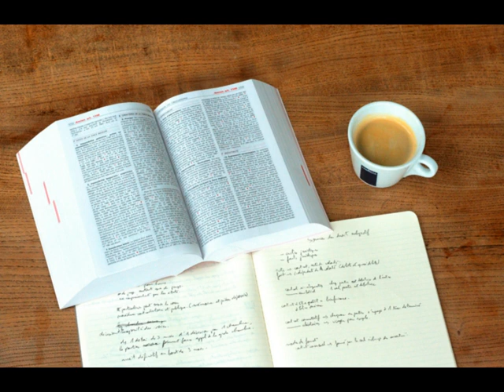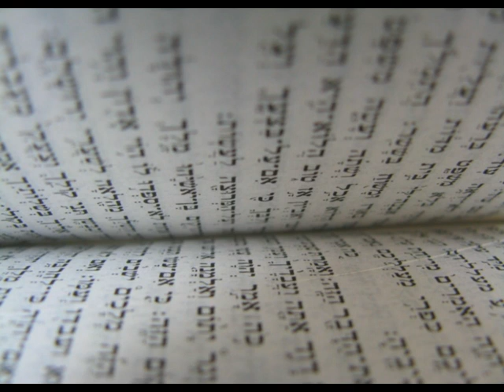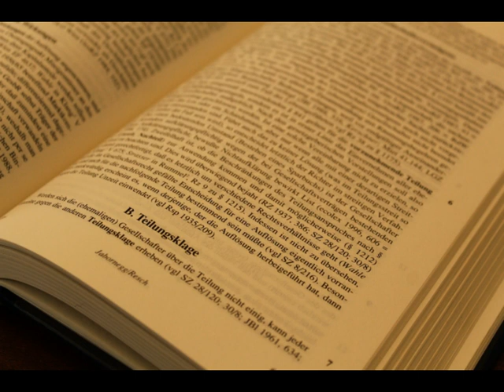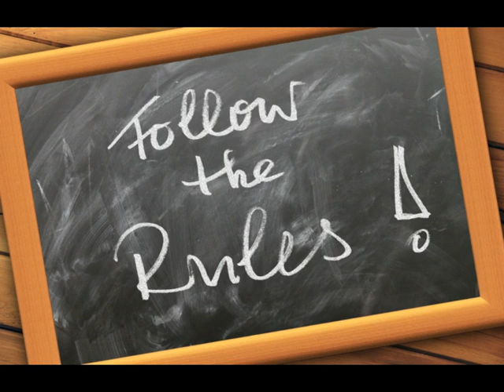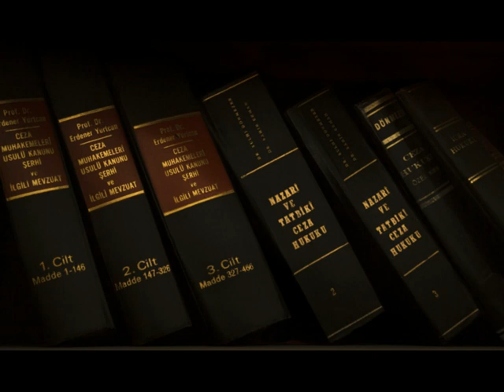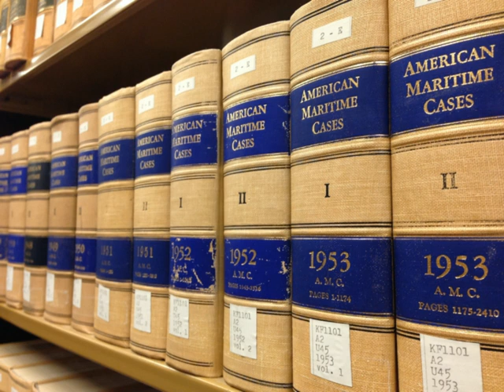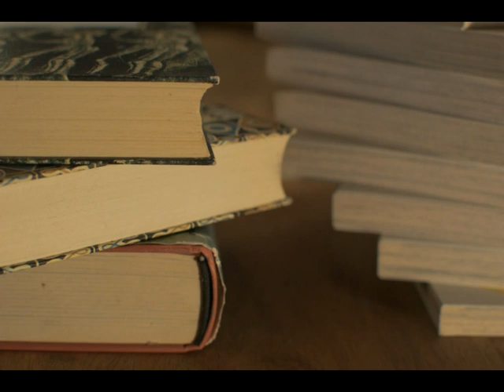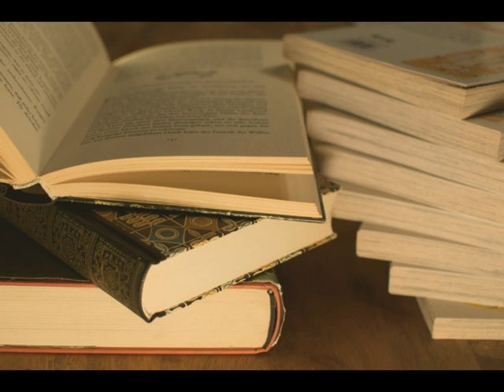THE MUSIC BUSINESS AND LAW ( PART ONE )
Music Law refers to legal aspects of the music industry, and certain legal aspects in other sectors of the entertainment industry. The music industry includes record labels, music publishers, merchandisers, the live events sector and of course performers and artists.

The terms "music law" and "entertainment law", along with "business affairs", are used by the music and entertainment industry and should not be thought of as academic definitions. Indeed, music law covers a range of traditional legal subjects including intellectual property law (copyright law, trademarks, image publicity rights, design rights), competition law, bankruptcy law, contract law, defamation and, for the live events industry, immigration law, health and safety law, and licensing.